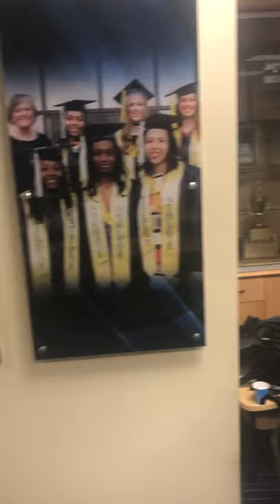Women facility’s at university of Toledo ,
Go Rockets  Visit game night!
Nakiah Black